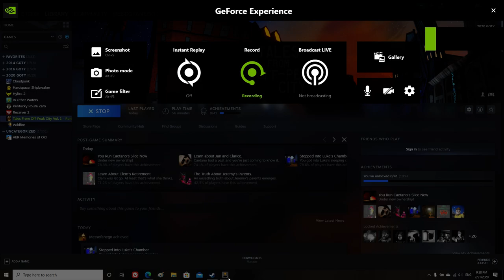Cows staring at you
Tales From Off-Peak City is a great game.